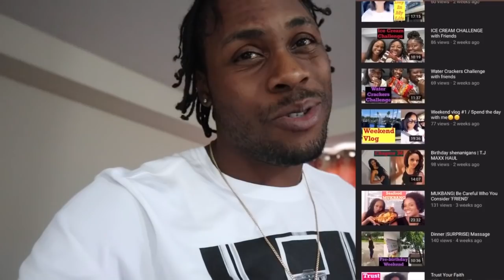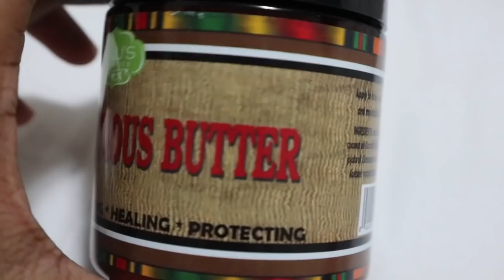Weekly Vlog | She Was NOT Happy About This | GANJA TREE IN MY GARDEN 👀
Enjoyed this video?

Nyla was not happy about her 18month check up.

WANA BE FEATURED IN OUR VLOGS? Send us a video via email or instagram ! :) DONT BE SHY !!!

🔺Spin for Perfect Skin day
Code: nishaspin

🔺Express Smile Atlanta
Home Teeth Whitening Kit

🔺NaturallClub
10%off

🔺Duvolle Radiance Spin Cafe System

Camera: iPhone and Canon m100